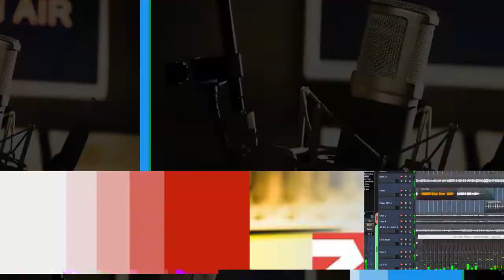الذكرى السنوية الـ46 لانطلاق ثورة كولان التقدمية